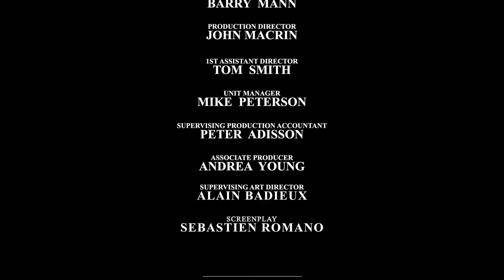Internet TV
Ai găsit abonamentul cu numărul 40. Click aici repede și completează formularul la fel de repede!